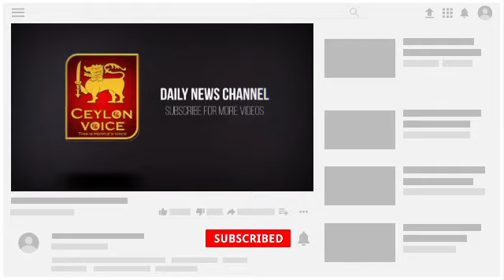வன்னியில் வெடித்தது மக்கள் போராட்டம்! எங்கள் தலைவன் ரிஷாட்டை விடுதலை செய்| against Rishad Badruddin